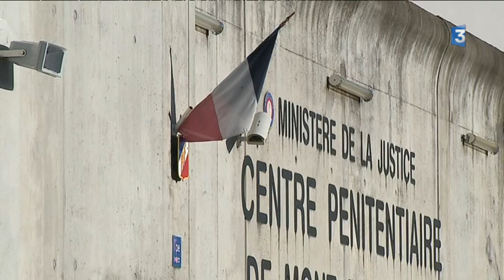Centre pénitentiaire de Mont-de-Marsan : les détenus collectent 1635 euros pour les Restos du Coeur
Intervenants : Franck et Edouard, détenus, puis Larbi et Thierry, moniteurs de sport et gardiens, et André Vergnes, trésorier des Restos du Coeur des Landes

Equipe : Edmond Lataillade et Christelle Nicolas, Montage : Ramuntxo Violet.